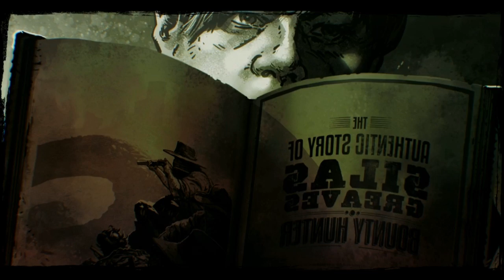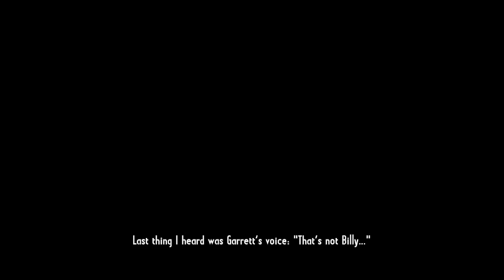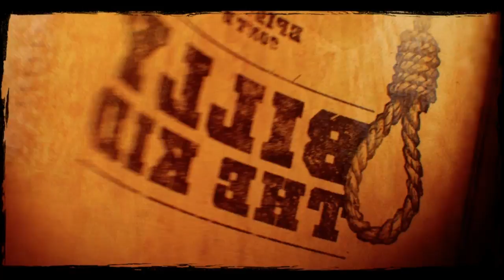Misc. Monday - Call of Juarez Gunslinger - Part 1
Let's be cowboys!